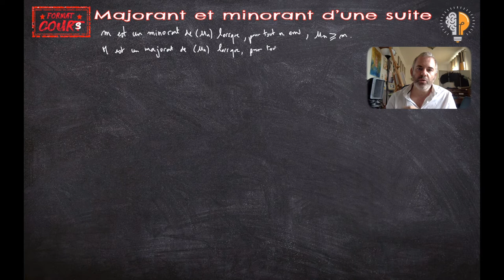Format Cours Term - Majorant et minorant de suite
Format cours sur les notions de suites majorées, minorées et bornées